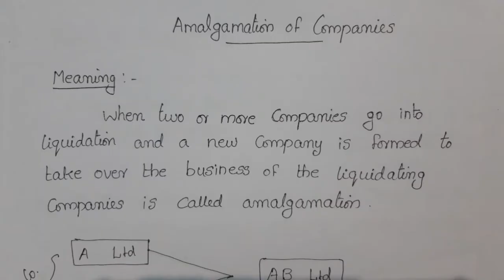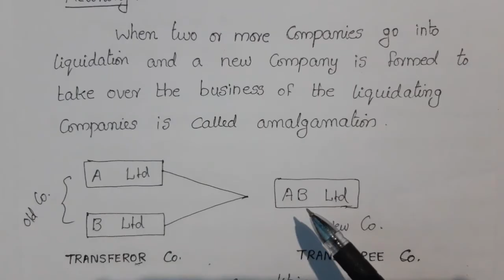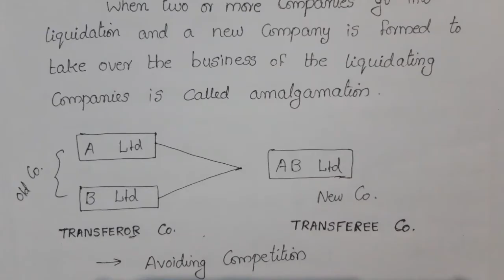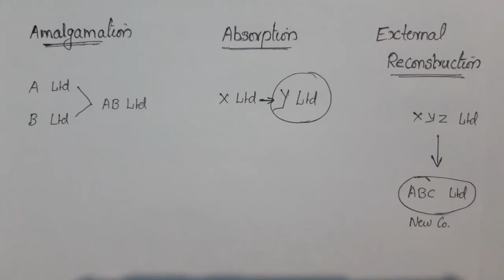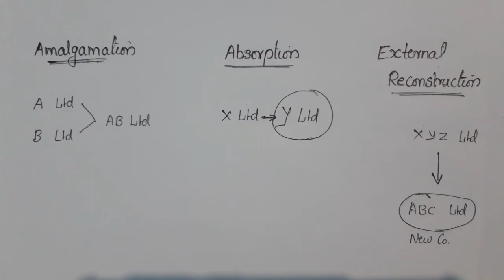Corporate Accounts II(Amalgamation of companies) Amalgamation,Absorption &External reconstruction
Hai friends,  This video explains amalgamation of companies.  Amalgamation is the liquidation of two or more companies and formation of a new company.
Types of Amalgamation : Amalgamation in the nature of merger and Amalgamation in the nature of purchase.
Amal, Absorption and External reconstruction is an important chapter in corporate accounting.  It is easy to understand and its  accounting treatment is also simple .
In this video I only explain the term Amalgamation , Absorption ,External reconstruction and Purchase Consideration.
other topics like PC calculation, main journal entries etc are discussed in next videos.

Pls watch and support 🙏